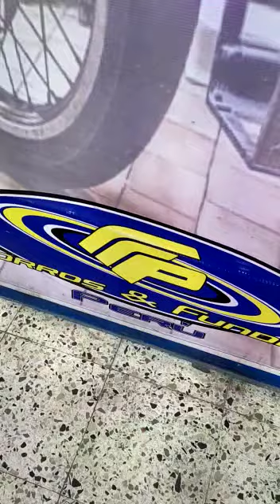Ronco RZ250 full tuning